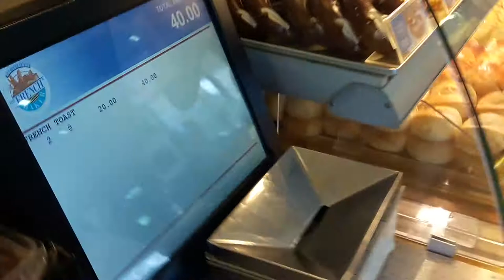The French Baker - SM Clark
A visit to the french baker. You can find several of them all over the country. This video is just a view of items available and some of the prices.